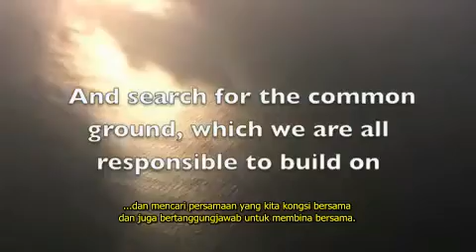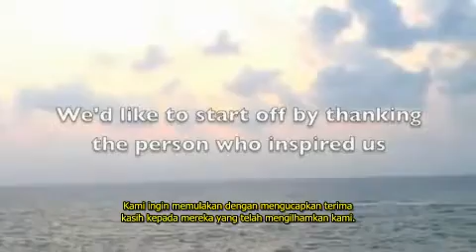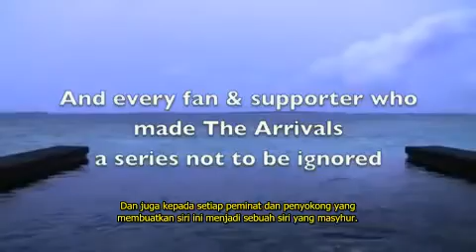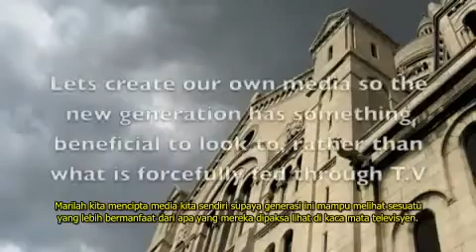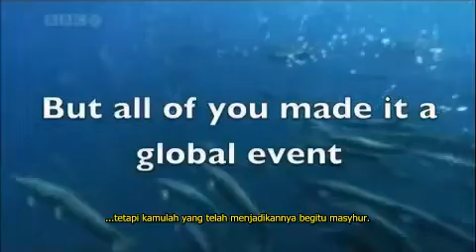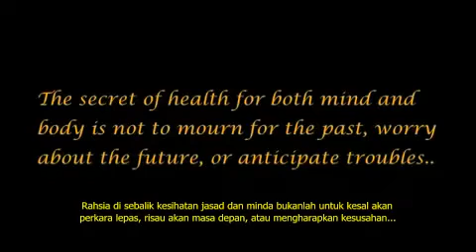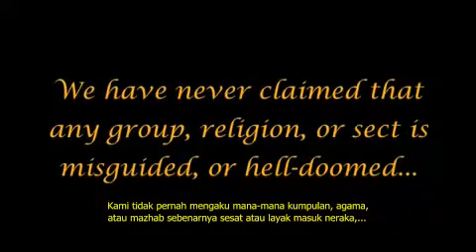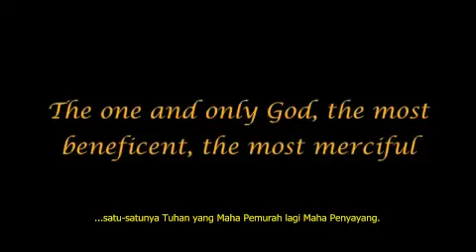Satu Kedatangan 51 (Malays Sub)